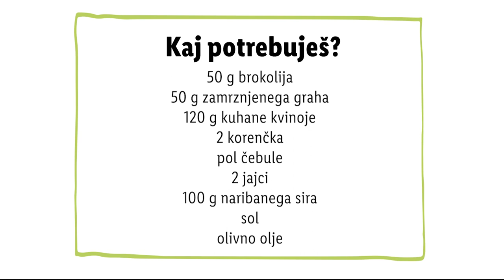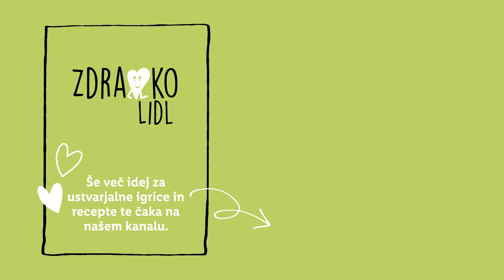Zdravko Lidl: Zelenjavni kolački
Če je tvoj otrok takšen ljubitelj kolačkov, da jih želi tudi za kosilo, mu pripravi preproste zelenjavne kolačke. 😋 Katero jed pa tvoj otrok naravnost obožuje? 👇

0:00 Uvod
0:22 Priprava kolačkov
1:16 Končna jed
1:28 End screen